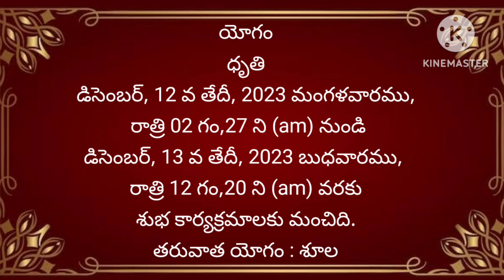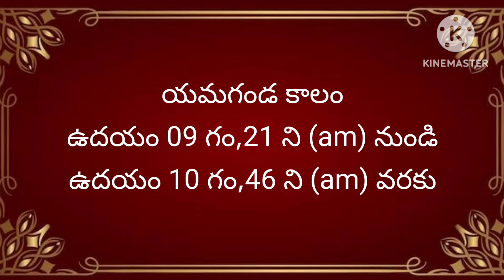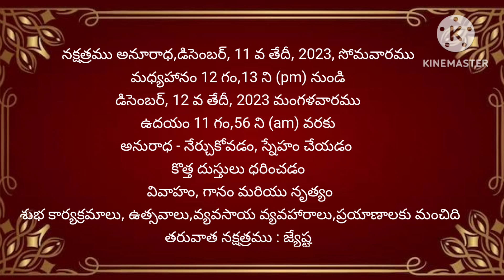December-12-2023 Panchangam | today tithi|Telugu Calendar|Daily Panchangam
Daily panchangam December-11-2023 Panchangam | today tithi|Telugu Calendar| Today Panchangam|Telugu Panchangam  Telugu calendar panchangam
#6-december-2023
#6-december-2023dailypanchangam
#6-december-2023
# todaysubhamuhurthamtimeintelugu
today panchangam,
telugu calendar today,
today tithi,
panchang today,
omkaram today,
27-September -2023 gargeya panchangam
today amrutha,
panchangam telugu,
7-december-2023 eenadu panchangam today,tithi today in telugu,
7-December-2023 durmuhurtham today,
today varjyam,
7-December-2023 today tithi according to hindu calendar,
7- december-2023 online panchangam telugu today,
eroju panchangam,
7-december-2023,
today yogam,
27-september-2023 rasi phalalu in telugu,
today 27-september-2023 astrology in telugu,
today 27-september-2023 horoscope in telugu,
today panchangam,
today nakshatra in telugu,
panchangam today,
panchangam today,
rasiphalalu today,
panchang today,
today rasiphalalu,
today yamagandam,
today rasiphalalu in telugu,
rasi phalalu,
today rahukalam,
today durmuhurtam,
today varjam,
eroju rasi phalalu telugu,
26-july-2023 subha muhurtham time in telugu,
panchang today,
panchangam today,
telugu panchangam,
panchang today,
eroju panchangam,
tomorrow panchangam,
daily panchangam,